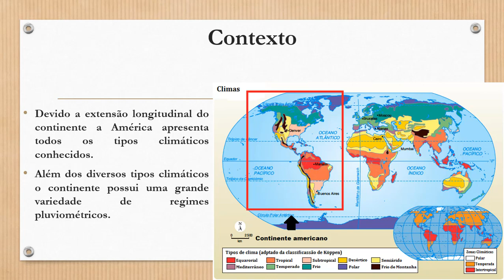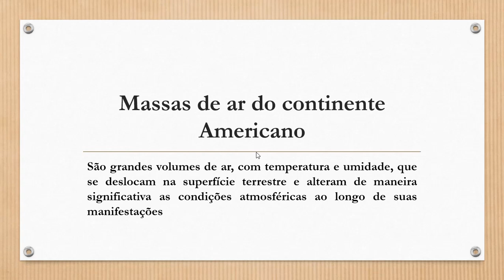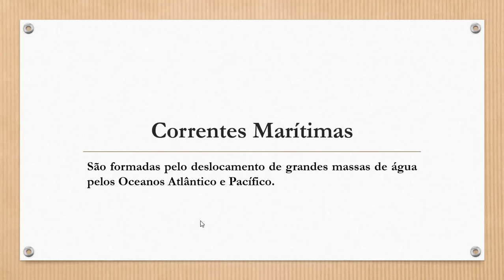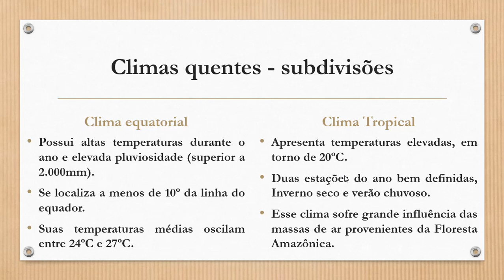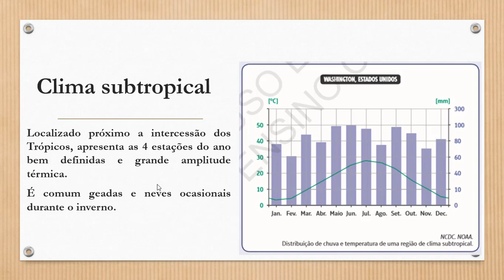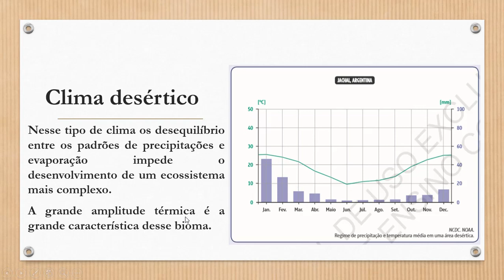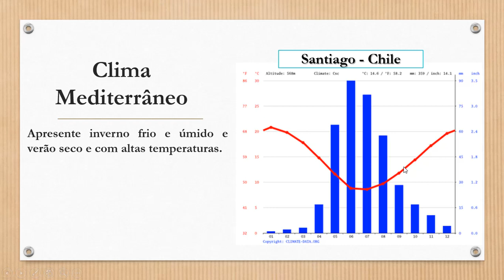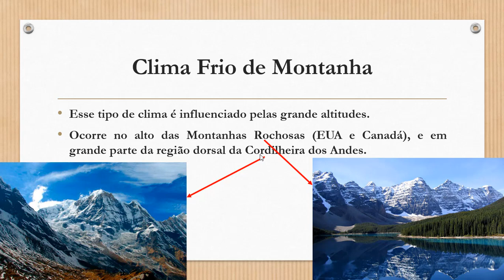Climas do continente americano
Hoje farei uma breve explicação dos slides que foram usados em sala de aula.
Nessa aula vou falar sobre os climas que predominam no continente americano.
Bons estudos.